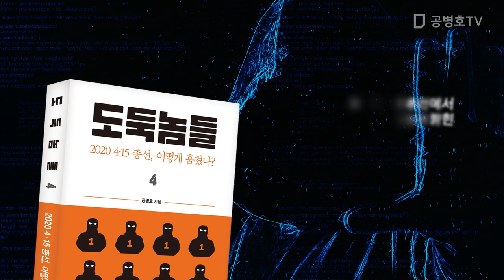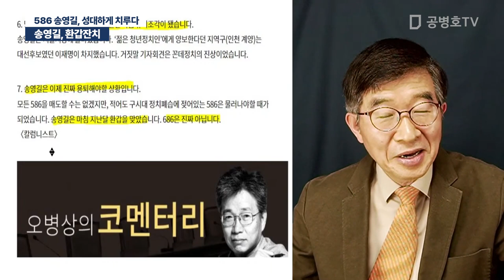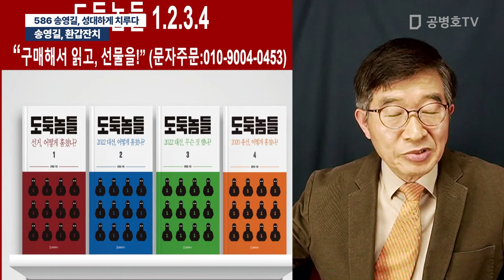송영길, 환갑잔치 / 586 송영길, 성대하게 치루다 [공병호TV]